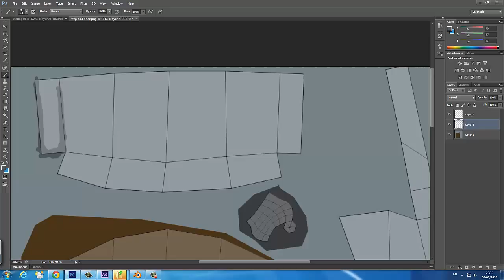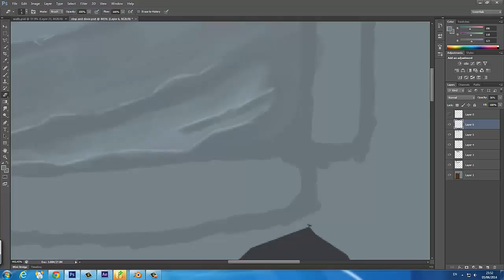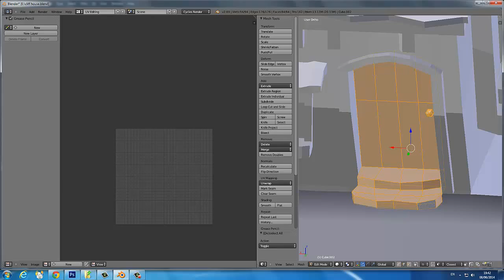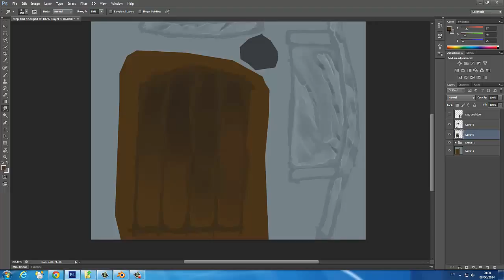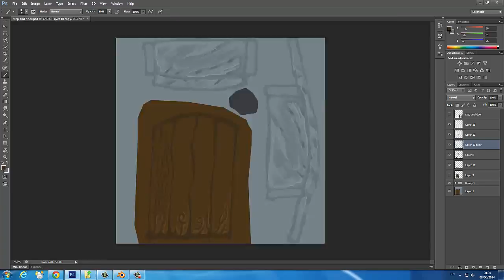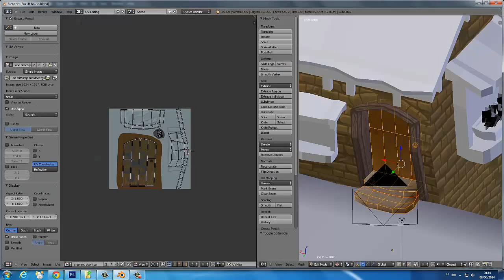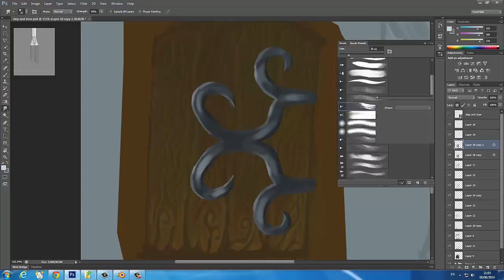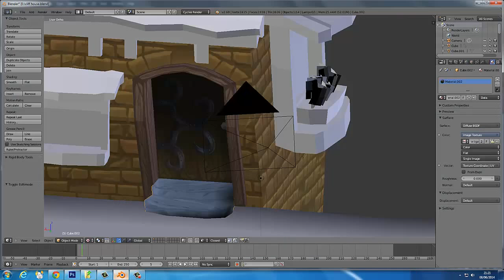Part 3: Painted Texture Door, Stone and Wood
Hello, So apparently this is 4-5 parts to it now, hope you enjoy and find it educational! Painted textures are still fairly new to me, however I am picking it up with practice like this!

Enjoy the video! use your own music if you want to watch the full thing and maybe skip into parts.